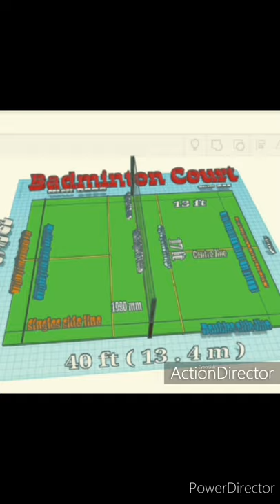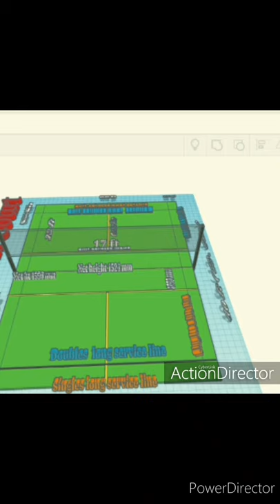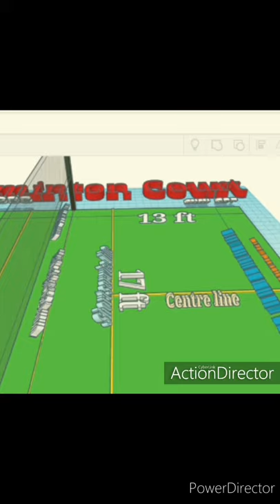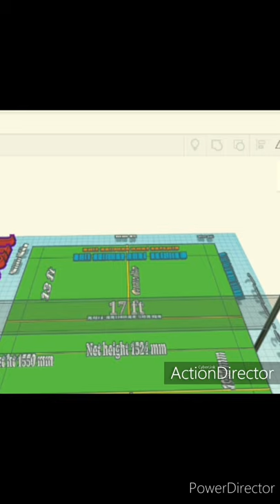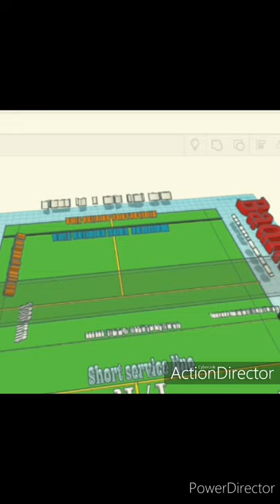BADMINTON COURT | Tinkercad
BWF